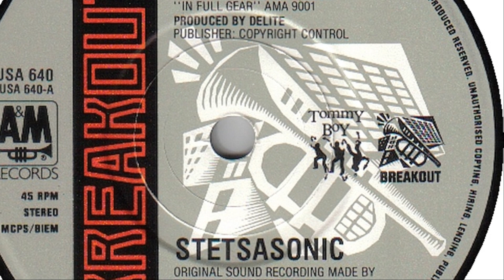Exploring 'Talkin' All That Jazz' by Stetsasonic - Classic Hip-Hop!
for a ton of resources that can help your music career.

"Talkin' All That Jazz" by Stetsasonic is a groundbreaking track that stands as a testament to the vibrant fusion of hip-hop and jazz, bringing together two distinct musical worlds. Released in the late 1980s, the song showcases the innovative approach of the group, blending intricate beats with smooth jazz instrumentals that create a rich auditory experience. The lyrics reflect a deep appreciation for the roots of hip-hop while also critiquing the commercialization of the genre. Through clever wordplay and lyrical dexterity, Stetsasonic articulates the essence of artistic integrity, emphasizing the importance of substance over style in both music and life.

The song is notable not only for its catchy hooks and infectious rhythm but also for its insightful commentary on the music industry. Stetsasonic uses "Talkin' All That Jazz" to challenge the superficiality that often permeates the scene, advocating for authenticity and sincerity in artistic expression. The group’s members, known for their lyrical prowess, are able to convey complex ideas while maintaining an engaging narrative flow, making the track both thought-provoking and enjoyable to listen to.

Musically, "Talkin' All That Jazz" has been influential in establishing the subgenre of jazz rap, paving the way for future artists to explore similar themes and styles. By incorporating elements of live instrumentation and jazz improvisation, Stetsasonic not only honors the legacy of jazz legends but also sets the stage for future collaborations between genres. The song remains a significant piece in the evolution of hip-hop, a reminder of the genre's roots, and an inspiration for artists seeking to push the boundaries of musical creativity.